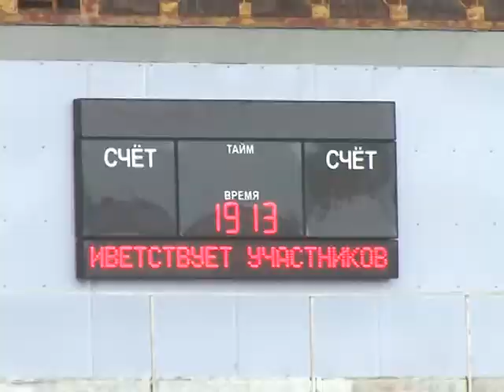В минувшие выходные дни анапские футболисты провели сразу три игры: «дома» и на выезде